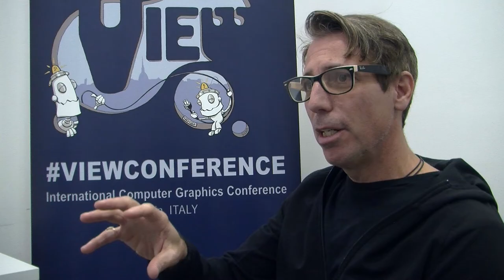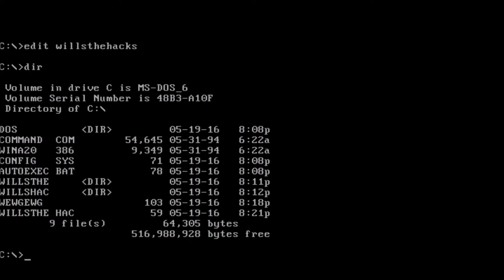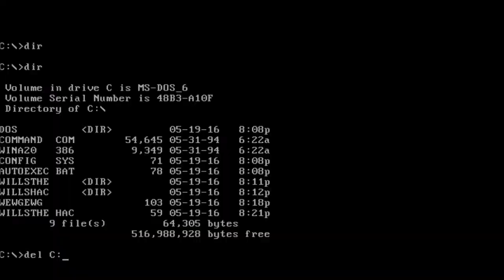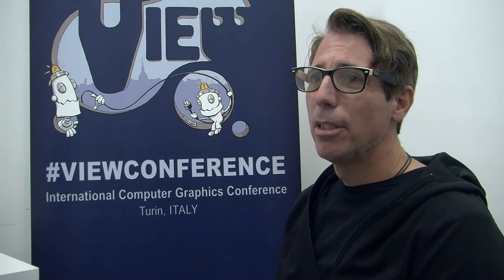John C. Gaeta Talks The Pillars of VR & AR Gaming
At the View Conference 2018, John C. Gaeta Talks The Pillars of VR & AR Gaming.